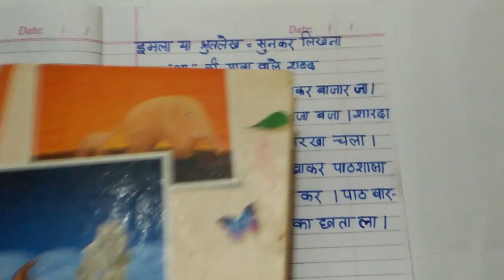इमला लिखना सीखें,आ की मात्रा वाले शब्दों का इमला लिखना सीखें, हिन्दी पढ़ना लिखना सीखें, हिन्दी भाषा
पहले का वीडियो नं. 1

साथियों नमस्कार

हमारे चैनल रमन विद्यार्थी में आपका बहुत

 बहुत स्वागत है |

     आज के इस वीडियो में हमनें आपको आ

 की मात्रा वाले शब्दों का इमला लिखना

 सिखाया है |

     वीडियो को ध्यान से देखें | उम्मीद करते हैं

 कि आप वीडियो को एक बार देखने से ही सही

 सही लिख सकेंगे यदि आप एक बार में ठीक

 से न सिख सकें कोई बात नहीं | आप दो बार

 में लिखें तीन बार में लिखें जब तक सही से न

 लिख तब तक प्रयास करते रहें |

आप जरूर इमला लिखना अवश्य ही सीख

 जाएंगे |
                                 रमन विद्यार्थी